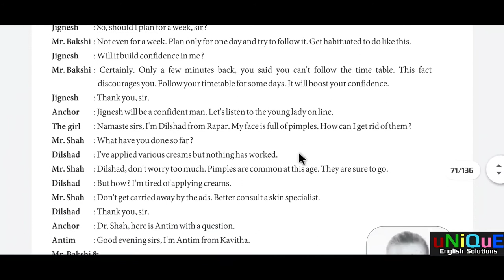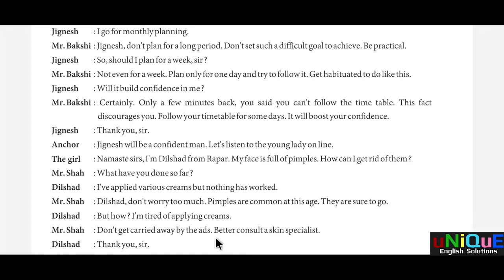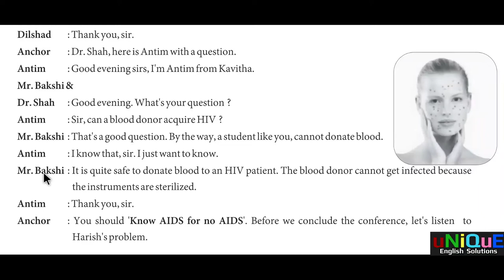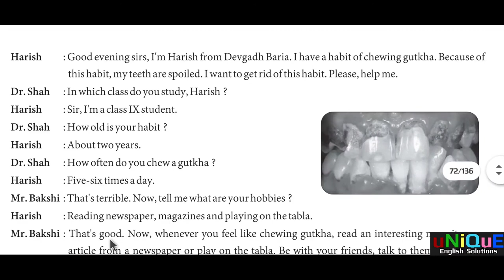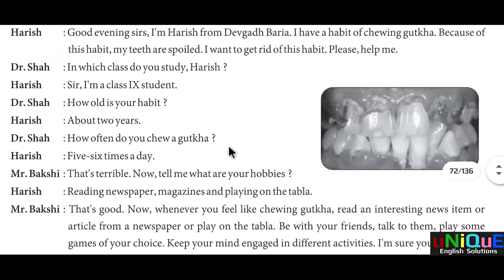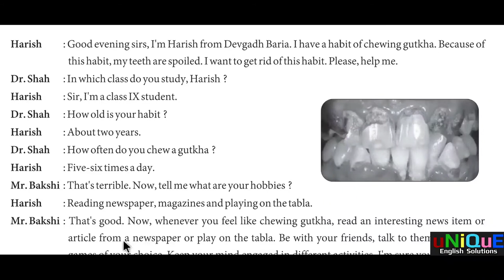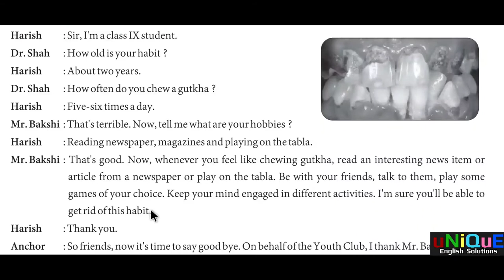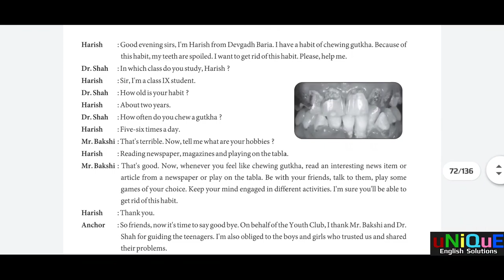9th Standard Unit-7 'Adolescents Speak' Part-2(Final) Explained In Gujarati..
Unit-7(Part-2 Final)